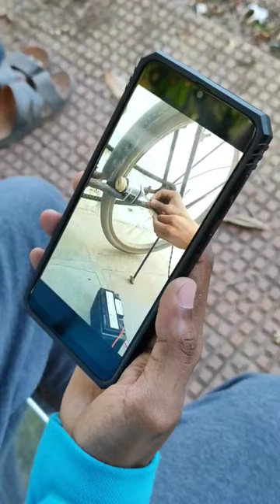See this video before you make ELECTRIC BICYCLE USING 775 MOTOR#shorts